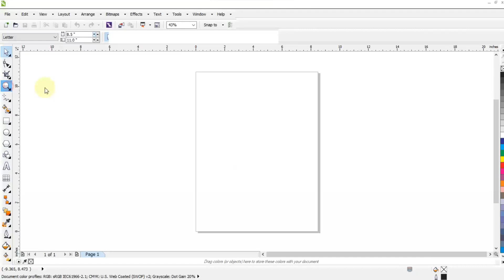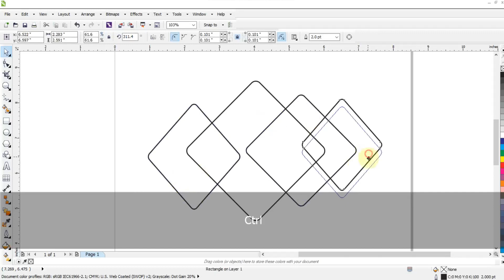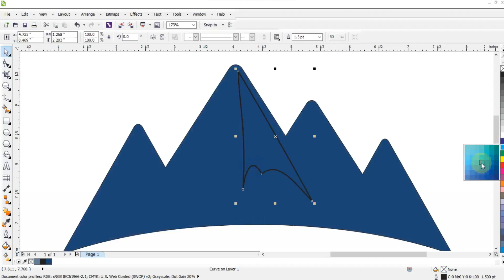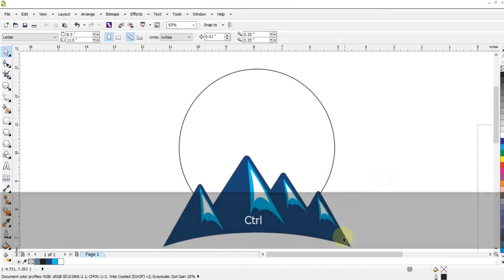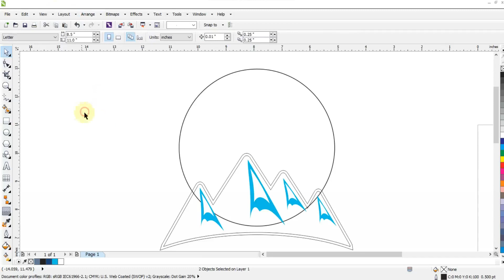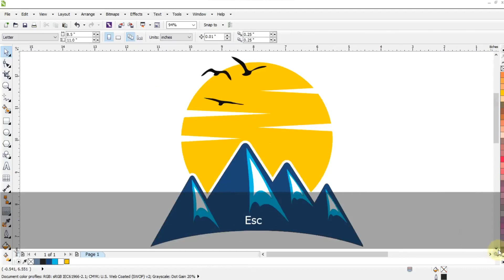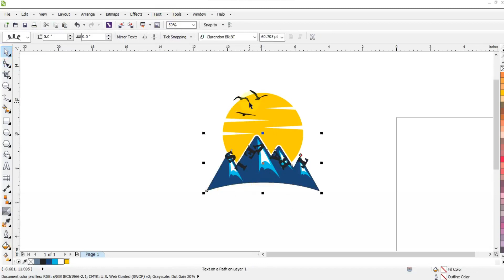Coreldraw Best Professional Techniques For Experts & Beginners - Ahsan Sabri